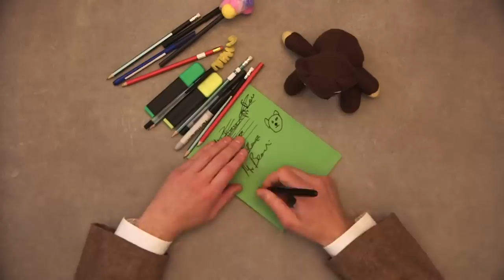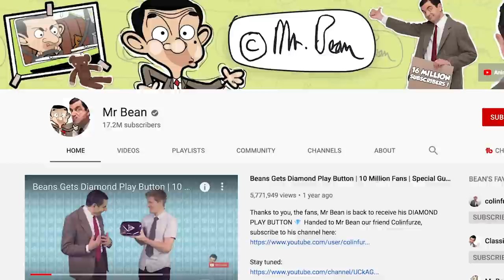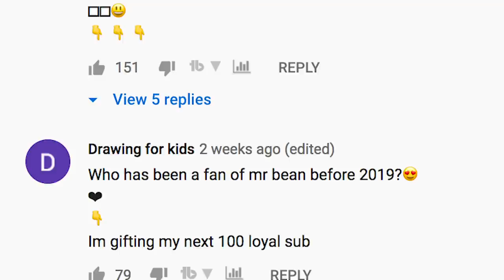What's going on with Mr. Bean on YouTube?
Right now, for a limited time, you can get 3 months of Audible for just $6.95 a month. That’s more than half off the regular price or text gus to 500-500.

this is a video about the funny haha lol random mr bean youtube channel

Gus Johnson plays all sorts of characters, from Mitchell Robbins to JK Rowling to some guy in God's Country to shooting videos with his mom to Imbiamba Jombes to I don't know why I am writing this. I am Gus. I wrote this.